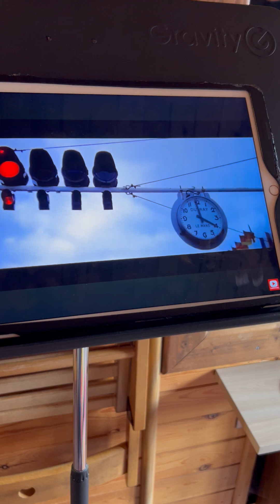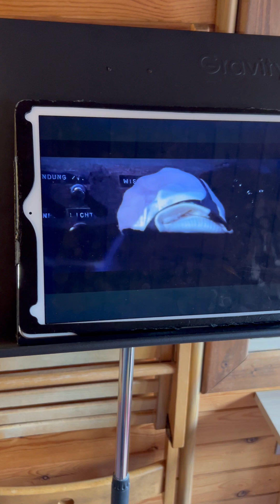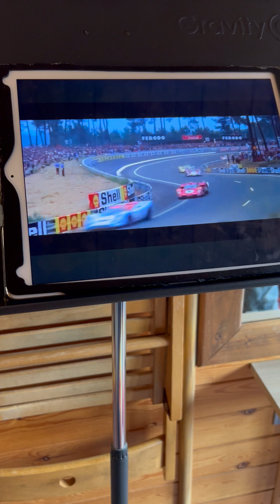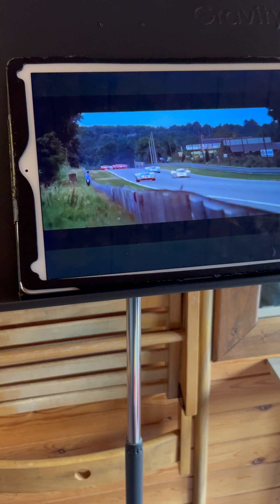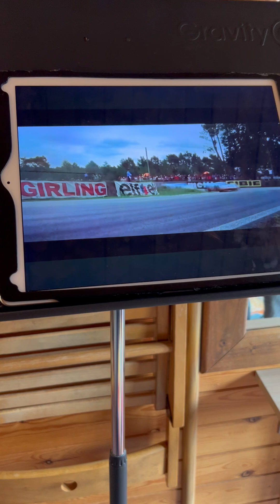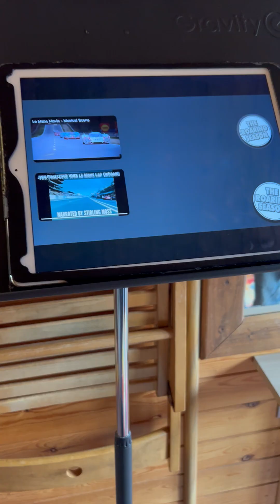Steve Mcqueen LE MANS 1971, for robert williams...AMORE F2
tony amore in is trailer or inception movie, HERE IT IS TONY AMORE PLAYING THE PIANOFORTE FOR HIS LIFE ALONGSIDE MR STEVE MCQUEEN AT LE MANS EMPEROR PIANO CONCERTO .5